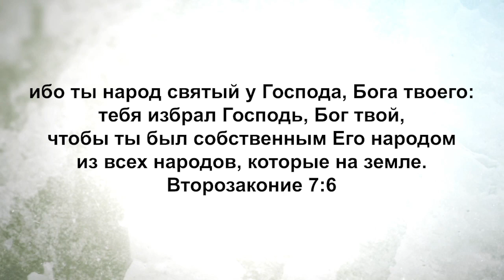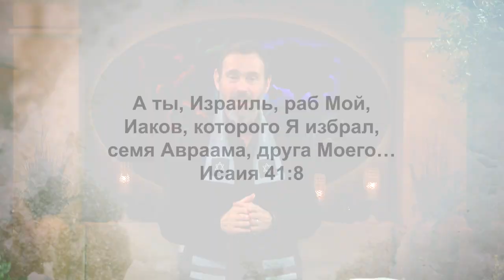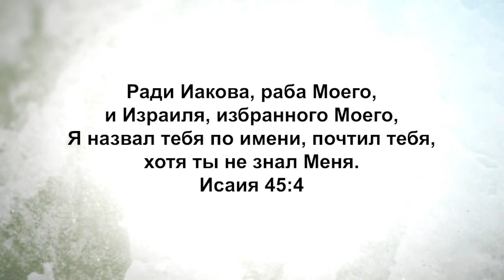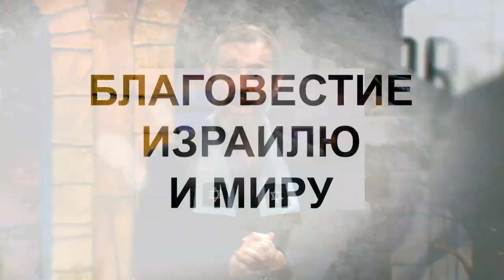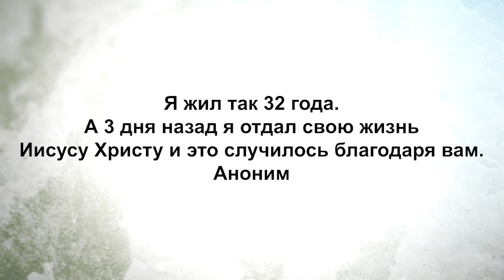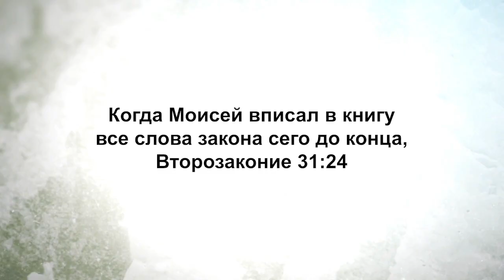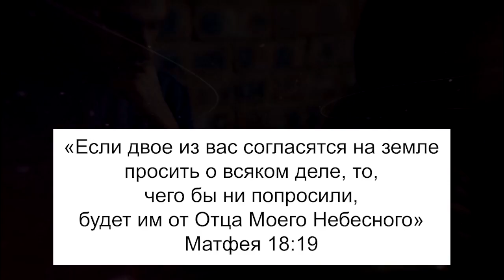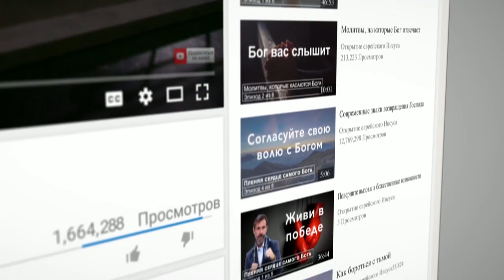ПРОРОЧЕСКАЯ СУДЬБА ИЗРАИЛЯ. «Узнавая еврейского Иисуса» (186)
Раввин Шнайдер начинает новую серию под названием «Исаия и мессианское пророчество».

Многие из вас читают и изучают Новый завет, но при этом делают очень маленький акцент на Ветхом Завете. На иврите он называется Танах. Но в этот раз служитель покажет вам, насколько важен был Ветхий завет для Иисуса и Его последователей, и как Иисус и Его последователи использовали Ветхий завет, чтобы открыть, каким будет Мессия, а затем показывали, что Иисус и есть Мессия.

Раввин рассмотрит еврейское Священное Писание и докажет, что Бог имел особую и конкретную роль для народа Израиля. Вы также узнаете, полностью ли Израиль исполнил свое предназначение от Бога, и как Израиль исполнил свою роль, дав миру своего представителя – Мессию Иисуса.